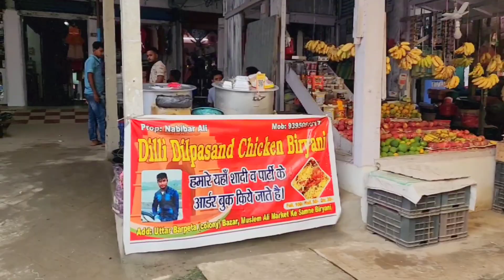Food vlog◇best बिरियानी◇top chicken biriyani at sonkuchi colony♡dilli dilpasand chicken biryani#food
location.. 8XWX+W4, Dangarkuchi, Assam 781314 (sonkuchi) colony. near Barpeta town.

dilli dilpasand chicken biryani
dilpasand chicken biryani
food at sonkuchi colony
best biryani in Barpeta
top food place in Assam
दिल्ली बिरियानी
most popular biryani
chicken biriyani